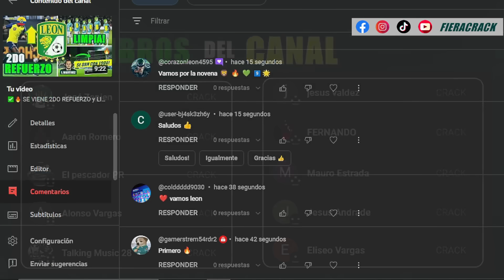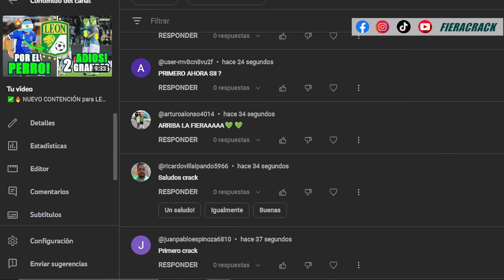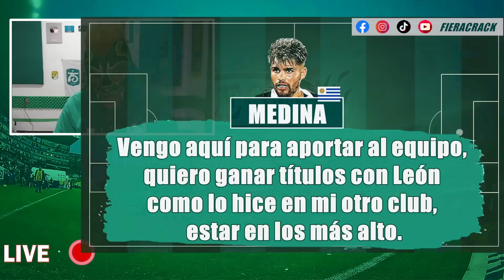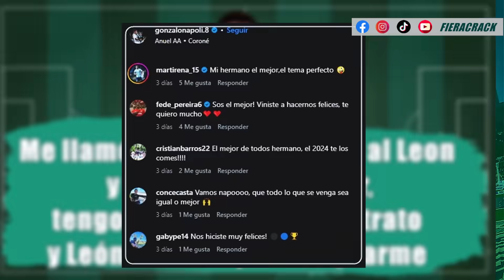✅🔥 3ER REFUERZO de LEÓN ✅ GONZALO NAPOLI ✅ ALTAS BAJAS ⚽ FICHAJES CONFIRMADOS Clausura 2024 Liga MX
Noticias del club león y analisis del mercado de fichajes en este clausura 2024 de la liga mx . rumores de fichajes altas y bajas posibles . otro posible refuerzo procedente de liverpool de uruguay Gonzalo Napoli

Las Fotografías Mostradas en Los Vídeos de este Canal son tomadas por el Fotógrafo Profesional Ramonbalandran. Permiso y uso exclusivo para el canal FieraCrack. También incluye Fotografías Tomadas por un Servidor.